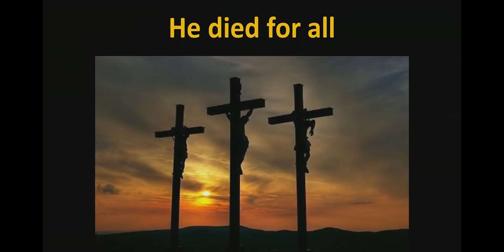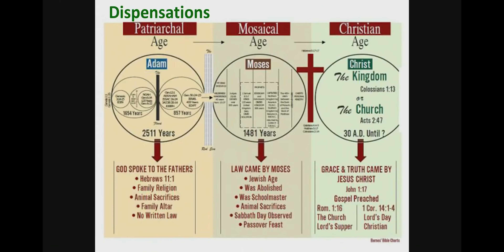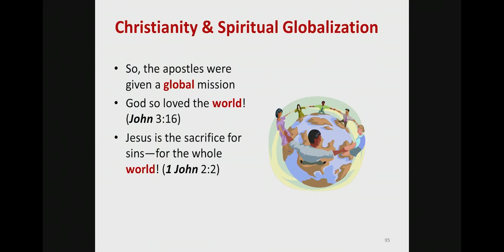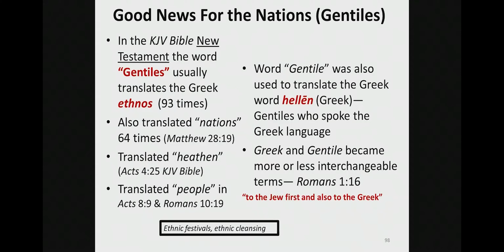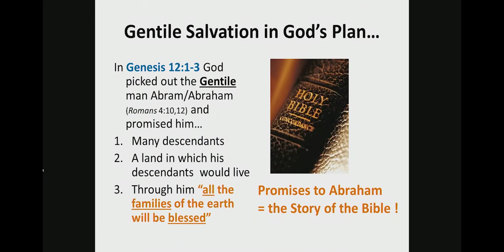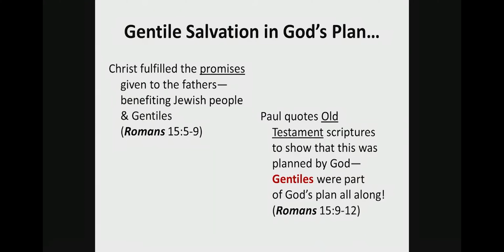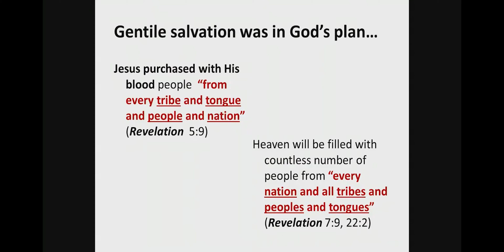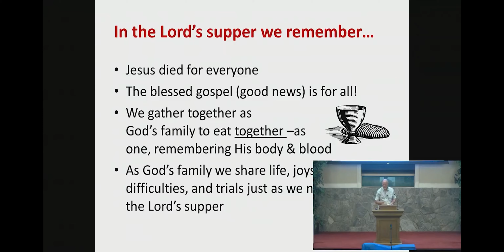He Died for All